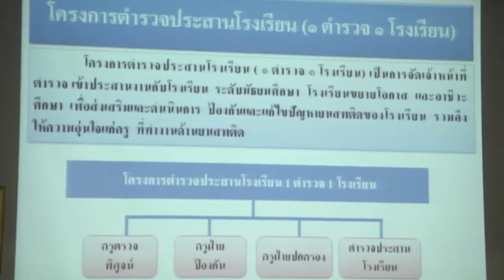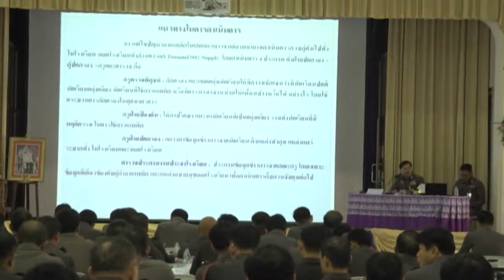ตำรวจภูธรจังหวัดสุพรรณบุรี จัดโครงการอบรมสัมมนาเพื่อขับเคลื่อนแผนปฏิบัติการป้องกันและแก้ไขปัญหายาเสพ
ที่หอประชุมโรงเรียนกาญจนาภิเษกวิทยาลัยสุพรรณบุรี ตำรวจภูธรจังหวัดสุพรรณบุรี ซึ่งนำโดย พ.ต.อ.ชัยรัตน์ ทิพยจันทร์ รองผู้บังคับการตำรวจภูธรจังหวัดสุพรรณบุรี เป็นประธานเปิดโครงการอบรมสัมมนาเพื่อขับเคลื่อนแผนปฏิบัติการป้องกันและแก้ไขปัญหายาเสพติดในจังหวัดสุพรรณบุรี โดยมี เจ้าหน้าที่ตำรวจที่เกี่ยวข้องในจังหวัดสุพรรณบุรี เข้าร่วมสัมมนา จำนวน 260 นาย
 พ.ต.อ.สุทธิ พวงพิกุล รองผู้บังคับการตำรวจภูธรจังหวัดสุพรรณบุรี ได้ดำเนินการจัดโครงการนี้ฯ โดยมีวัตถุประสงค์ ก็เพื่อเป็นการรองรับแผนปฏิบัติการป้องกันและแก้ไขปัญหายาเสพติด ปี 2558 ด้านการป้องกันปราบปรามยาเสพติดและบังคับใช้กฎหมาย และงานยาเสพติดด้านอื่นๆ ที่เกี่ยวข้องกับการปฏิบัติงานของเจ้าหน้าที่ตำรวจ เพื่อให้เจ้าหน้าที่มีความรู้ มีความสามารถ ความเข้าใจในการปฏิบัติงานป้องกันและแก้ไขปัญหายาเสพติดและสามารถปฏิบัติงานไปในทิศทางเดียวกัน และเพื่อขับเคลื่อนการดำเนินการป้องกันและแก้ไขปัญหายาเสพติดของจังหวัดสุพรรณบุรีให้เกิดประสิทธิภาพ และเกิดประสิทธิผลสูงสุด
สนง.ประชาสัมพันธ์จังหวัดสุพรรณบุรี วันที่ ๕ มี.ค. ๒๕๕๘